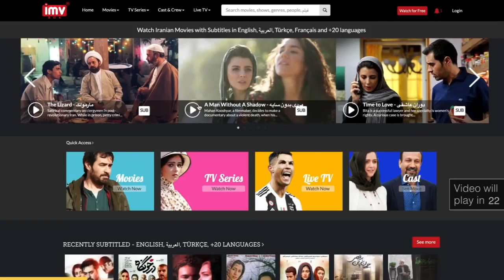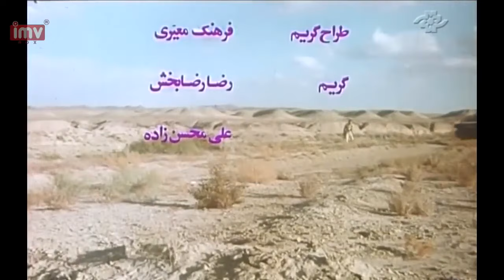► Iranian Film The Flight in the Night | فیلم ایرانی پرواز در شب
💯داستان فیلم: به گردان کمیل به فرماندهی "مهدی نریمان " ، برای یک حرکت ایذائی به خطوط دشمن یورش میبرد. فشار دشمن آنها را ناگزیر به پناه گرفتن در یک کانال میکند . تنہا وسیله ارتباطی گردان با قرارگاه مرکزی از کار می افتد و آب و آذوقه داخل کانال جیره بندی می شود. گروهی برای " گزارش چگونگی عملیات و خبر محاصره گردان به طرف قرارگاه عزیمت می کنند . آنها باید از میان خطوط تازه مستقر شده دشمن بگذرند . سه نفراز گروہ چہارنفری در مصاف بادشمن شہید می شوند . " حمید " نوجوانی که در کوره میدان جنگ آبدیده میشود، سرانجام پس از مرارتهایی فراوان خود را به قرارگاه می رساند. از طرف دیگر مہدی و افراد درون کانالی در مقابل حملات مکرر دشمن مقاومت میکنند. سرانجام مهدی برای تهیه آب یک تنه به دشمن می تازد. حمید که همراه نیروهای تازه نفس به کانال رسیده است، کنار پیکر مهدی می رود و آخرین درس های دلاوری را با وی مرور میکند.

🎭بازیگران: جعفر دهقان, سیدجواد هاشمی‎, فرج الله سلحشور, مصطفی لاجوردی, تاجبخش فنائیان

🅰️Actors: Jafar Dehghan, Javad Hashemi, Farajollah Salahshoor, Mostafa Lajevardi, Tajbakhsh Fanaeian

📽Synopsis: The Komeil battalion, headed by Mehdi Nariman, attacks the enemy lines in reaction to their fire. The enemy pressure forces them to hide in a channel. The only communication port between the battalion and the central base is cut and they start to ration the remained food and water. A group is sent to report the situation and inform the base that they are surrounded by the enemy. The group should pass the new lines of the enemy forces. Three of them are killed and just one remained. Hamid, a teenager gaining experience on the battlefield, eventually succeeds to reach the base after some difficulties. On the other hand, Mehdi and his men are resisting the enemy in the channel. Finally, Mehdi goes into the enemy forces alone to bring water. Hamid who is returned to the channel with some new forces, goes to his corpse and reviews the last lessons of courage and prowess with him.